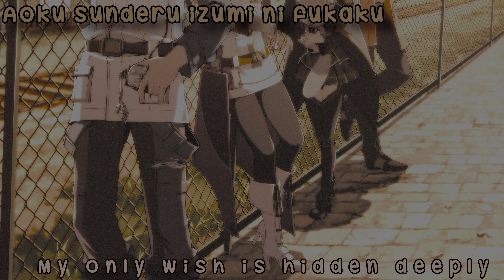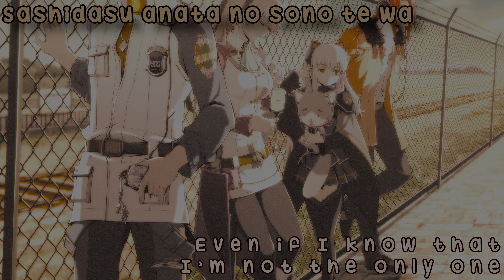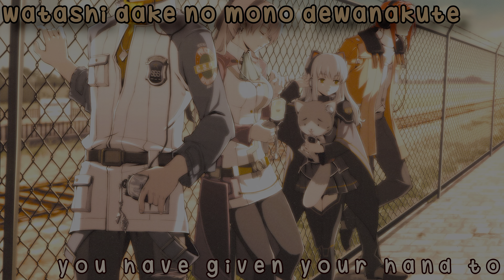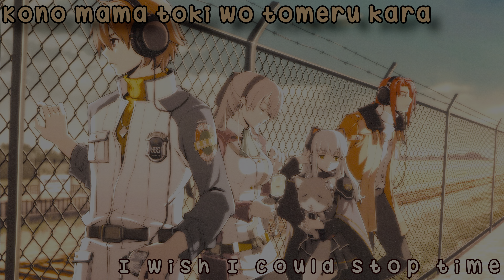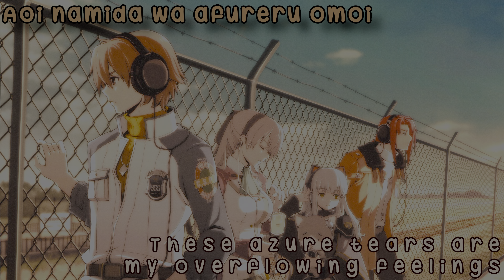Cerulean Blue Romance ~English Lyrics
Hoping everyone who is planning to play the NISA version of the game next week has a great time with it!
Going back to Sky songs next Kiseki week

Song: Cerulean Blue Romance
Artist: Kanako Kotera
Zero no Kiseki Evolution / Trails from Zero Evolution opening full
With lyrics in English and Romaji